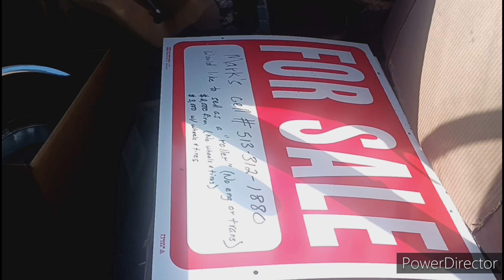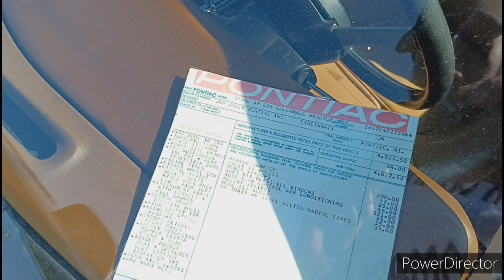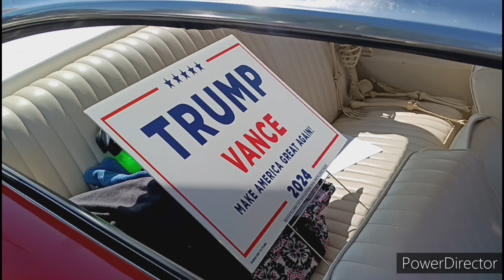Old man sleep in his truck made like a house at car show! Watch what happens next!